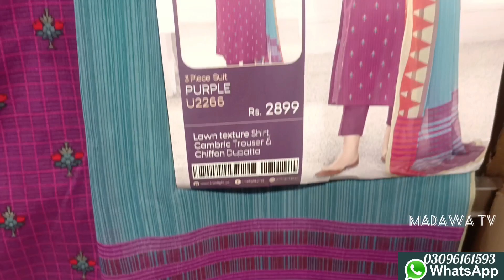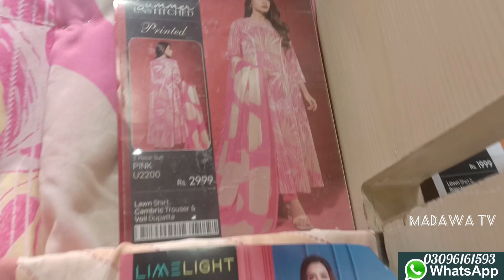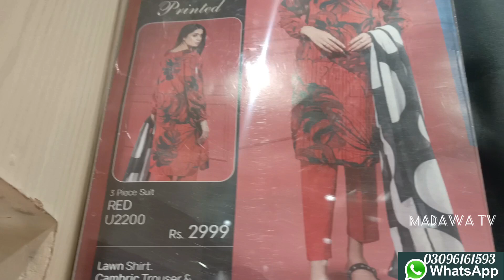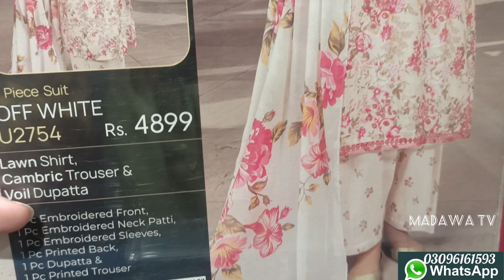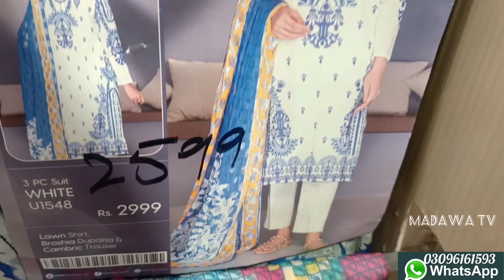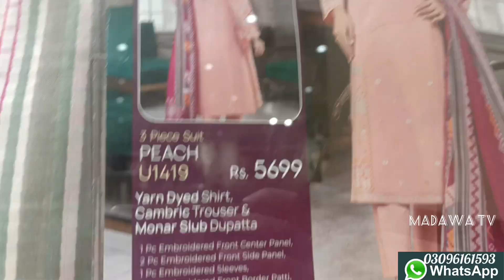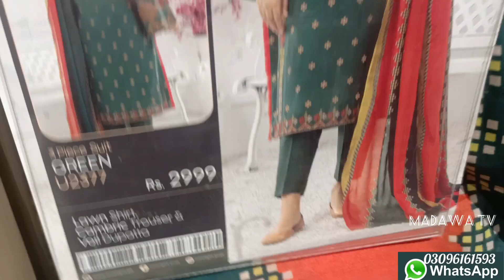limelight lawn collection 2023|| & sale